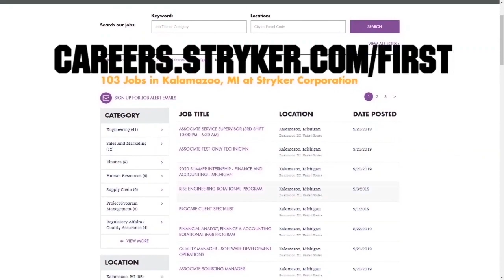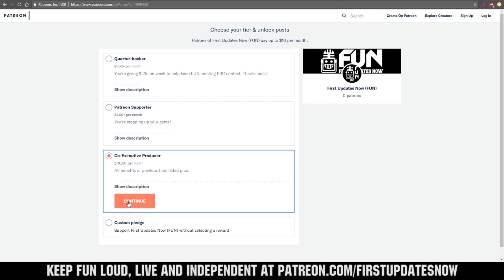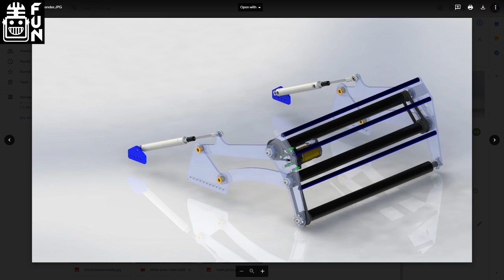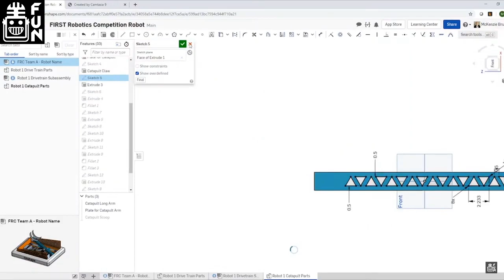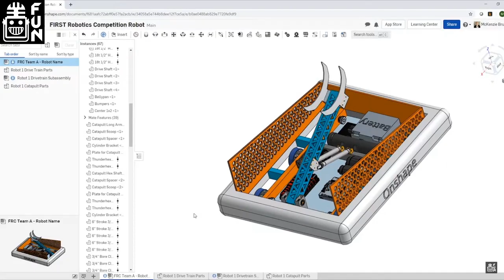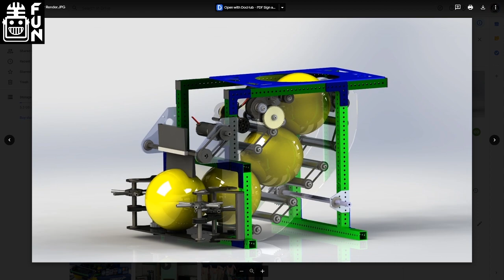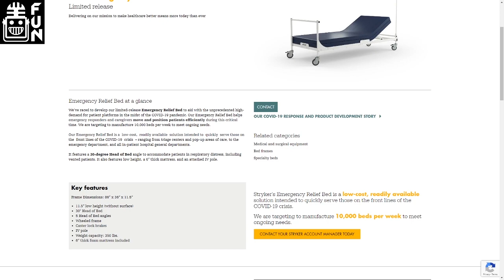FRC 5460 Strike Zone Season Interview - FRC Region Recap - First Updates Now